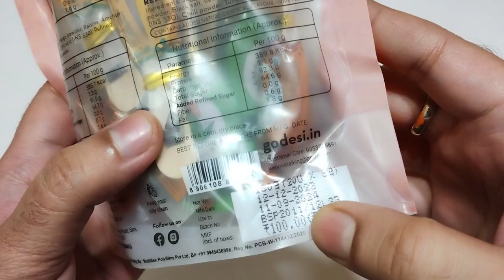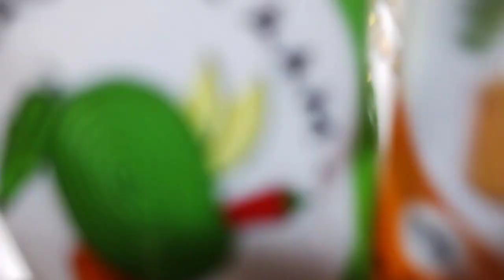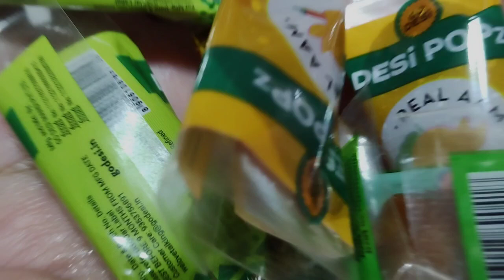GO DESI | DESi POPz Pack Of 20 | 4 Flavours 🍭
Hello friends,

About this video- In this video we show you Go Desi Popz Pack Of 20. This Pack Contain 4 Flavours. Real Aam, Tangy Imli, Kachcha Aam & Khatta Nimbu. Pack Worth 78/- Rupee's.